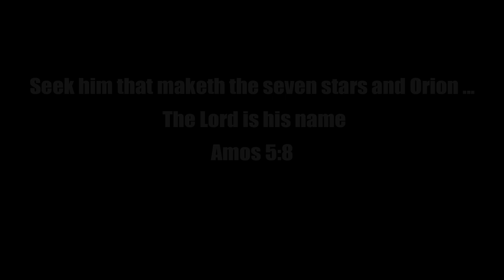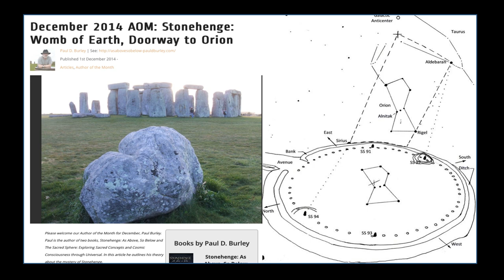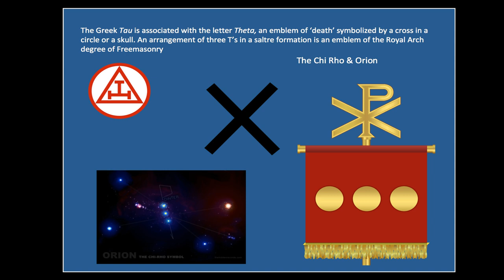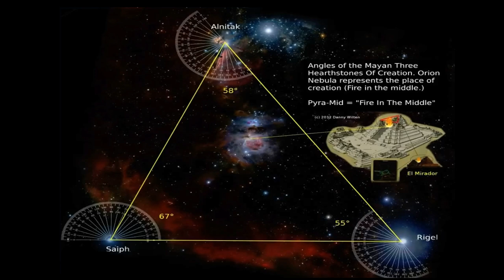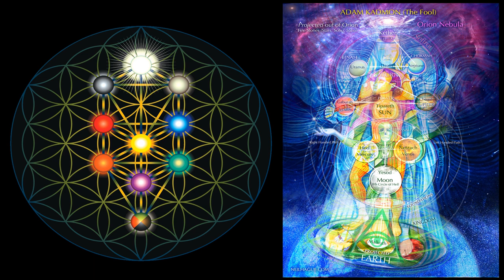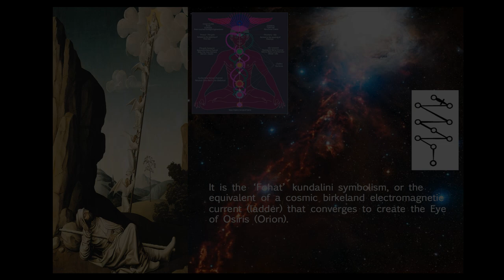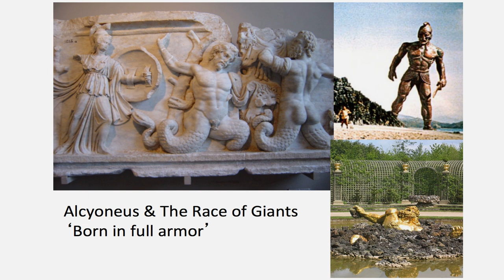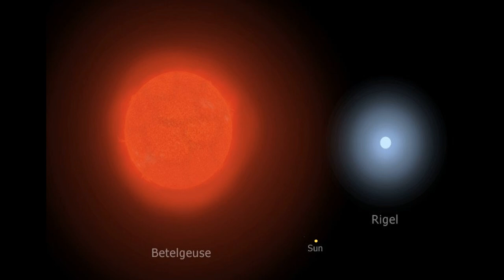Orion's Door by Neil Hague - with Pierre Sabak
Orion's Door explores the enormous influence one star system has had over humanity. For aeons, Orion and his key stars were worshipped all over the ancient world. Through alignments with Earth's ancient monuments, to its appearance on corporate, military-industrial-political logos - Orion is everywhere! It's as though Orion's presence provides a 'blueprint' for our heirachichical structures.

This interview describes Neil Hague's detailed and in depth work into the symbolism contained within Gnosticism, Alchemy and myths stretching back to the time of Atlantis - the 'Age of Orion'. In this interview using slides Neil Hague offers fresh insights into 'Orion's Mysteries'. He weaves together common themes found in native star myths, esoteric symbolism, sacred science and magic, all of which are undeniably part of an occult language expressed today through movies and linked to what Hague calls the 'Orion Cult'.

This facinating interview with Neil Hague sheds light on symbolism relating to: 'The Invisible Sun;, 'Prometheus', 'Adam', 'Saturn', 'The Son of Man' and 'Duality' - showing how Orion symbolism is important to a New World Order unfolding today. Taking the reader through multiple layers of information, the conversation between Neil Hague and Pierre Sabak reveals how human affairs have been 'inspired' and 'manipulated' by anicent-future 'alien intelligence' for a very long time. Orion's story is crucial if we want to understand how and why the world is moving towards a 'robot-AI'. 'technological reality' - a rapidly advancing 'Cyber-Grid Empire'.

Orion's Door offers a 'window of opportunity', to go beyond ingrained beliefs influencing human perceptions; so as to grasp our true, infinite celestial power - to become 'Superconsciousness' human beings.